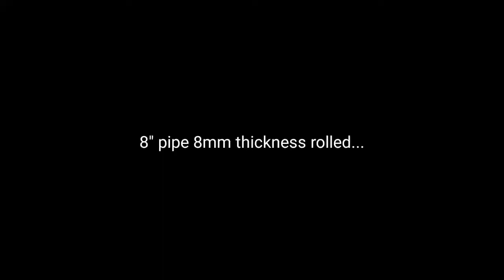8 inch pipe rolling bending machine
8" pipe 8mm thickness rolled
roller capacity rolled upto 12"